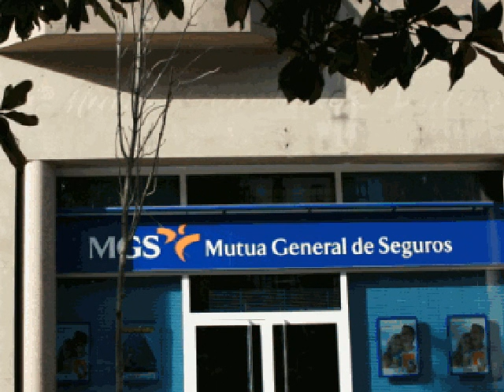Edificio Conde, en Vigo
Video realizado por BLUGUI de la zona de Plaza de Compostela, en Vigo.